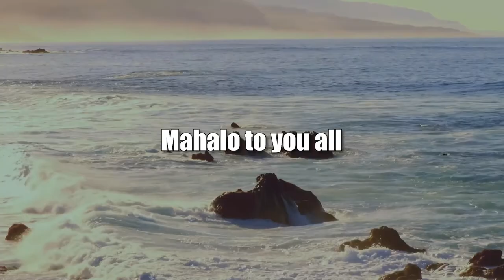Is Crypto Dead or in a Dip (The Prince Of Investment)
Financial Education with the Prince.  The host for this show is Prince Dykes.  The guest is James Foytlin.

What Is Happening With The Crypto Market.